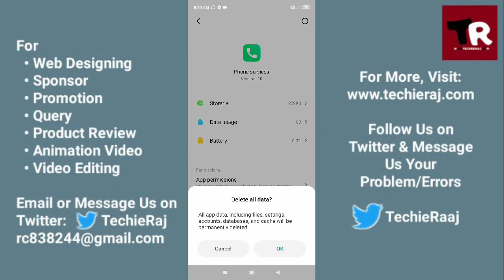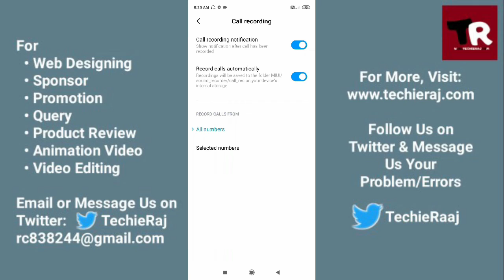Redmi Y1 Lite Call Recording Problem Solved